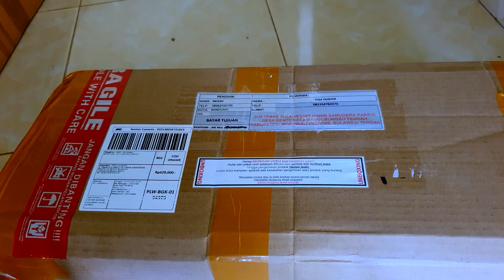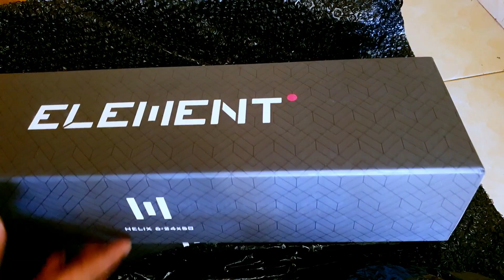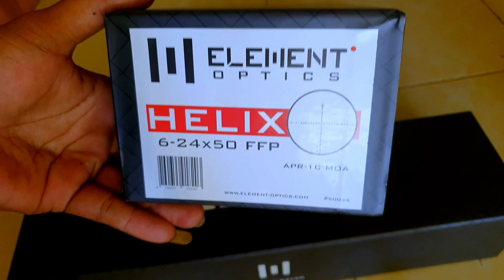‼️UNBOXING TELESCOPE ELEMENT HELIX 6-24X50 FFP MOA‼️